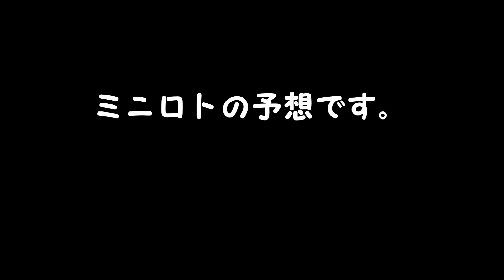ミニロト予想 １等、高額当選を夢見て第1289回を予想！